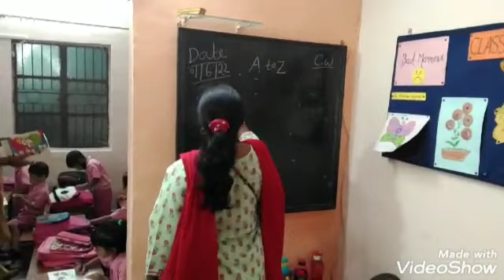Welcome Back to School after a Wonderful Summer Vacation | Janki Devi School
Greetings from Janki Devi Vidya Mandir School🌻🙏
We request you to follow and like our pages and become a part of our education family. These pages will keep you updated about the studies and other activities that happen in the school.